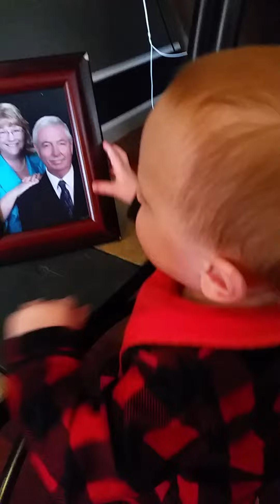Alastar feeding Papa Cheerios